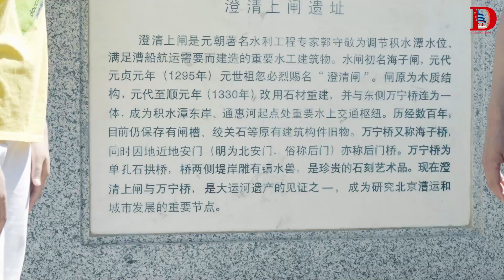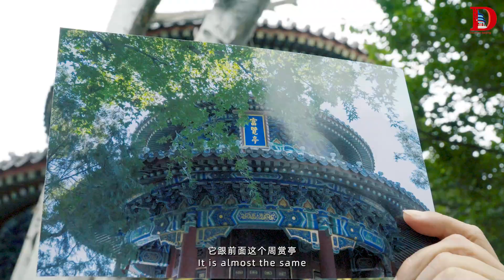Ep2 | Witness to the Cultural Development of Beijing @Beijing Central Axis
The Central Axis of Beijing, bearing the profound cultural heritage of this ancient capital, the mountains and waters here form a unique and favorable feng shui. The "mountain" here refers to Jingshan Mountain, overlooking the entire city. The "water" here refers to the moat: the waterway travels around the Palace Museum, which not only serves as defense but also adds to the beauty and aura. Such a combination of mountain and water is definitely a treasured land of feng shui on the Central Axis of Beijing, which is regarded as the den of the Dragon Vein.